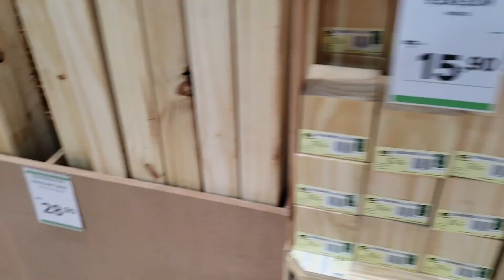Montei uma CASCATA para meu LAGUINHO! - Fonte Ornamental Natural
Nesse episódio da série Montando um Laguinho Caseiro, mostrei como montar uma cascata natural para seu laguinho! Popularmente conhecida como "fonte ornamental".

A série "Montando um Laguinho Caseiro" visa demonstrar como montar um laguinho simples dentro de uma casa ou apartamento, utilizando tanto de técnicas de aquarismo, laguismo como paisagismo para deixar o ambiente bonito e agradável caso a pessoa queira montar o lago como parte da decoração da casa.

Além disso, iremos mesclar a utilização de produtos com partes "Faça Você Mesmo" para deixar o projeto mais prazeroso para quem curte botar a mão na massa.

Produtos usados no vídeo:

Mídias Biológicas:
- Bomba OceanTech AC 3000
- Ração Tropical Spirulina Super Forte, Vitallity & Color e Supervit Mini Granulat
- Sifão Elétrico SeaPro